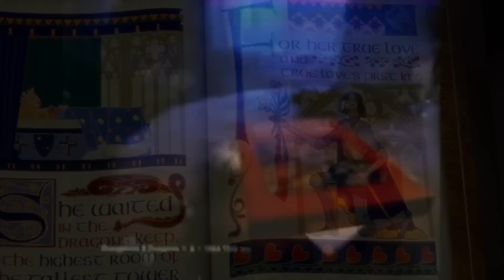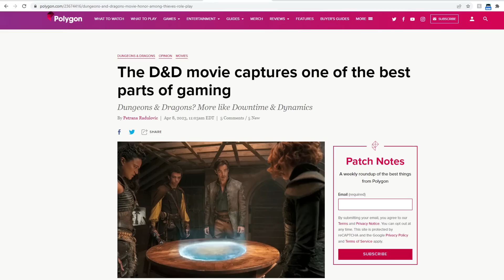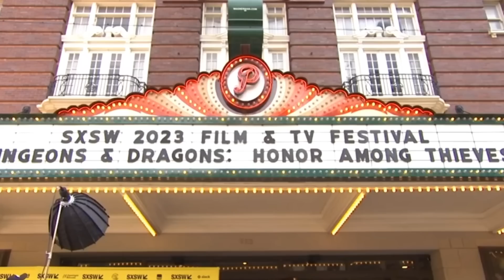Dungeons and Dragons: Success in Failure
No fortune found, nor faith divine, come close to toping the juice of the vine /
With cherry crew, we sip and sway, let’s tip the tankard and waste the day /
Reeraw! Well ye ken, our toils can wait for a time / We saw the folly of men who rather than revel repine!

Timestamps:
0:00 Introduction
1:03 A Tale
3:45 Success in failure
7:23 Character
10:26 Conclusion

Dungeons & Dragons: Honor Among Thieves is a 2023 American fantasy heist film directed by Jonathan Goldstein and John Francis Daley, based on the tabletop role-playing game Dungeons & Dragons, it is set in the Forgotten Realms campaign setting.
A charming thief and a band of unlikely adventurers embark on an epic quest to retrieve a long lost relic, but their charming adventure goes dangerously awry when they run afoul of the wrong people.